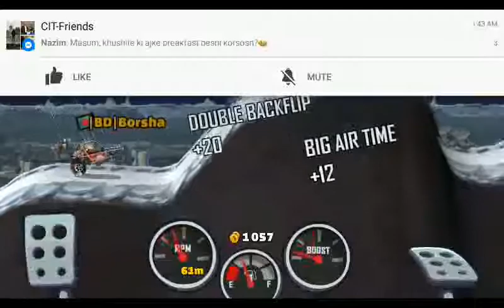Moon tricks event gameplay by BDBorsha